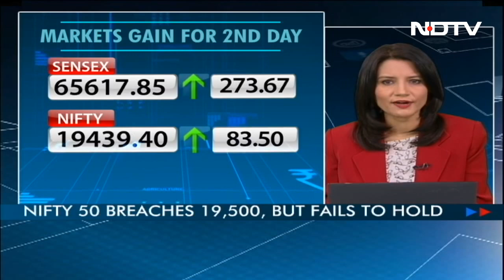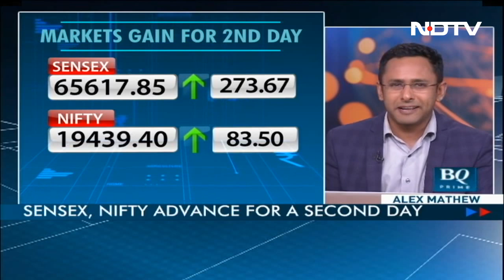Sensex, Nifty Advance For A Second Day | Let's Talk Business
Benchmark indices rose for the second consecutive session as the June quarter earnings kick-off in India from Wednesday. While fast moving consumer goods and auto sectors rose, metals and non-banking financial companies were under pressure.